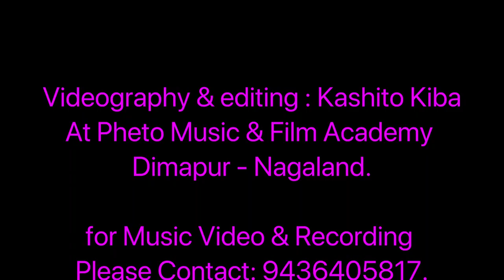BACK HOME by Kashito Kiba.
Words & Composed by Sam Simon George.Singer Kashito Kiba: Pheto Music & Film Academy Production.